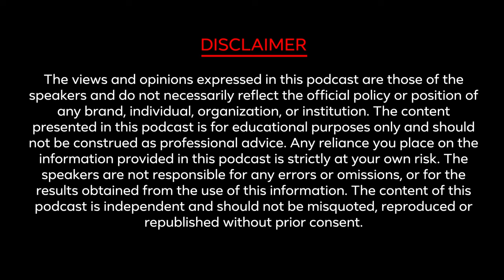Episode 8 - Last-Mile Mastery in Food Delivery | Fast Deliveries, Rider Operations & Key Innovations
🚚 Unveiling the Dynamics of Last Mile Delivery: In-depth Discussion with Mr Agam Garg - General Manager, Yango Delivery (UAE) 🌐

Embark on a captivating exploration of Last Mile Delivery with our esteemed guest, Agam Garg, a visionary leader at the forefront of logistics and delivery innovations. 🌍

00:00 - Guest Introduction
06:06 - Definition of "Last Mile Delivery"
08:11 - "First mile to the hearts of the customers"
08:43 - Significance of the Last Mile
08:48 - Customer Experience
09:37 - Competitive Advantage
10:34 - Brand Image
10:56 - Big impact on cost (~30% of GMV)
12:48 - How to optimize delivery time?
13:19 - Demand Supply Planning
14:18 - Predictive Analysis
16:00 - Density Increase (Restaurants, Demand, Couriers, etc.)
17:26 - Rider Experience
18:22 - Food preparation time & order pickup waiting time
19:24 - Importance of correct delivery location
21:33 - Why managing rider operations is critical for success?
24:10 - Is it easy to onboard riders in highly populated countries like India or China?
28:18 - Key innovations in the food delivery space
34:30 - Is it commercially viable to achieve deliveries in 10 minutes?
41:50 - How companies are changing customer buying behavior?
45:32 - Skills required for a career & growth in the delivery space

Join us for an insightful journey into the world of Last Mile Delivery. 🚀🔗

Optimizing food delivery routes: Essential practices and tools
Efficient food delivery logistics management tips for businesse
Streamlining food delivery operations: Top technology solutions
Last-mile delivery challenges in the food industry: What to know
2023 trends in food delivery logistics: What's changing
How to enhance customer satisfaction in your food delivery service
The role of data analytics in optimizing food delivery operations
Building a sustainable food delivery business: Eco-friendly practices and tip